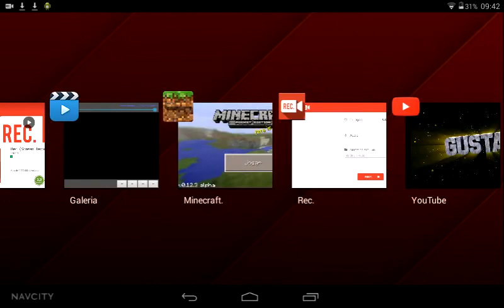Minecraft Pe 12.3 - APK FREE - Especial Hallowen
(SEM ERRO DE ANALISE